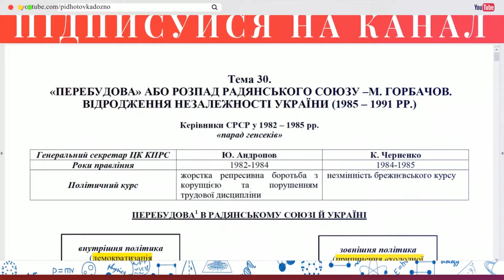Аудіо "ІV Універсал Центральної ради та його історичне значення" | Підготовка до ЗНО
Тема 21. Початок української революції.
"ІV Універсал Центральної ради та його історичне значення"